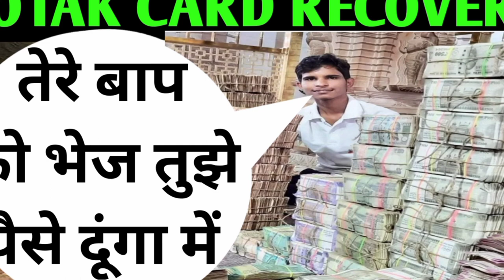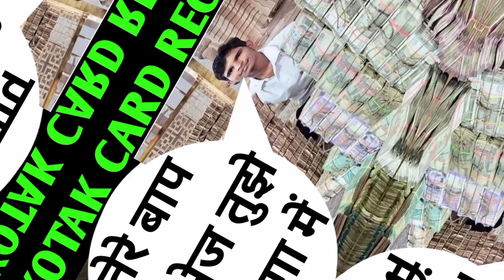जिया हो बिहार के लाला 😂 | kotak card recovery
SettlementGuru

बंदा सही खेल गया 😂, kotak card recovery, youtube,  youtubeindia, Settlementguru, settlementguru,